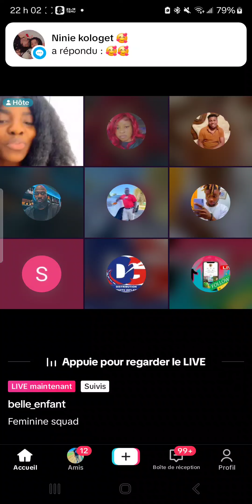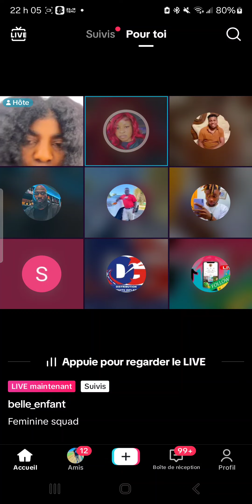belle enfant 3n live avec fanatiques li yo